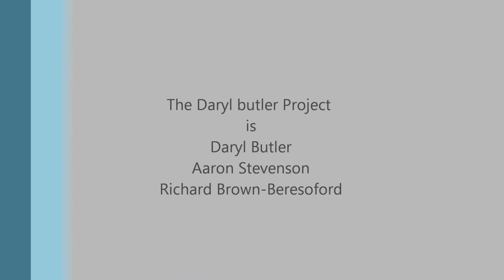The Daryl Butler Project - Hallelujah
The Daryl Butler Project - Live & Intimate @ Gotham Coffee 24.5.15  We are Daryl Butler, Richard Brown-Beresford & Aaron Stevenson.